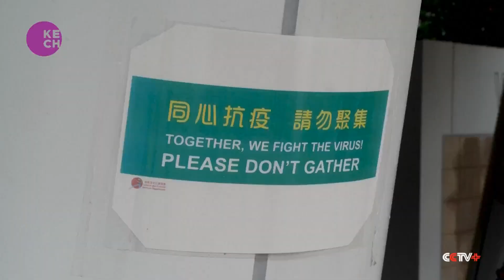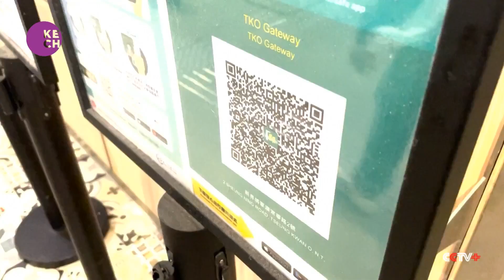Hong Kong speeds up mass testing amid surge in COVID-19 cases